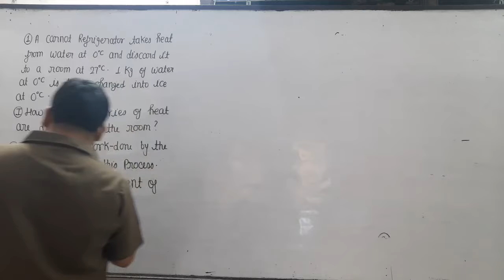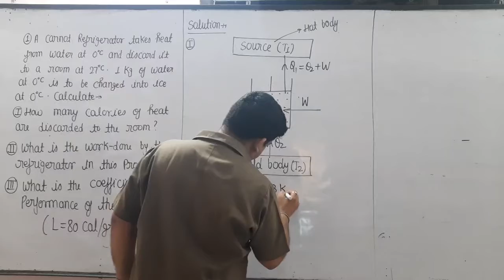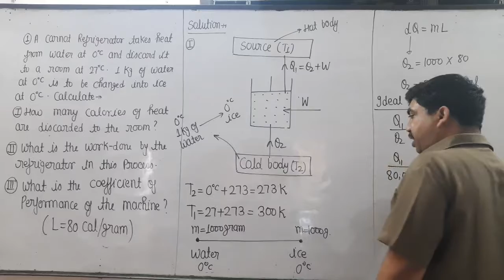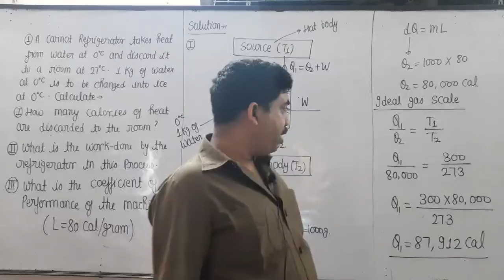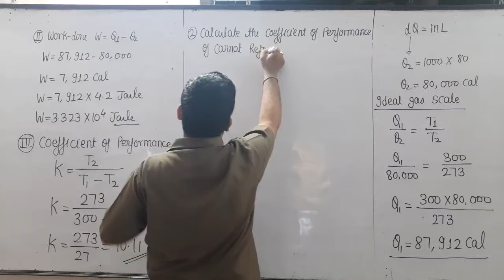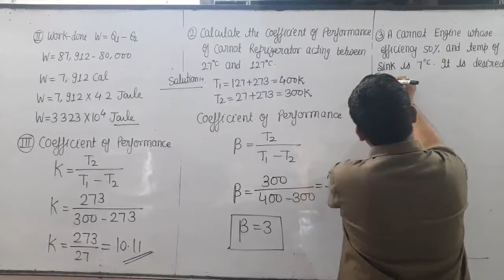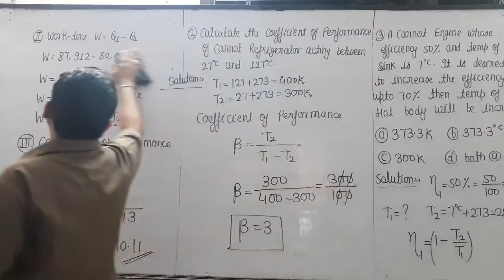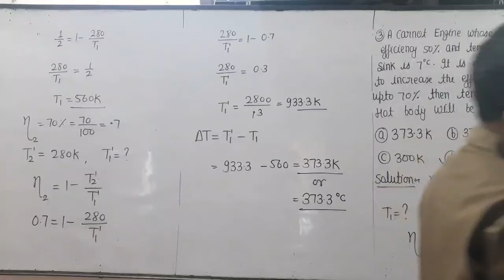Numericals on carnot refrigerator